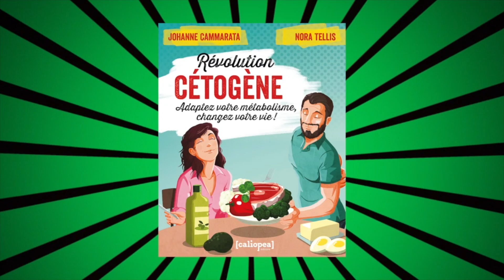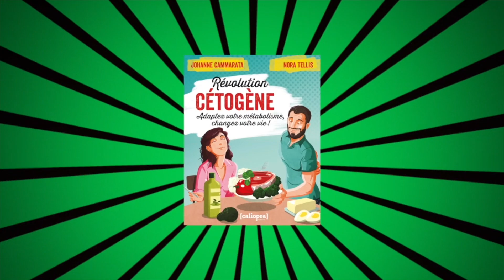3 EFFETS de la LUMIÈRE ROUGE sur le MÉTABOLISME 🔥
👉   PROCHAIN LIVE: dimanche 20 février 19h : je vous donne tous mes tips pour réguler les taux de glycémie et cétonémie et il y aura un bonus pour ceux qui seront là en live!
👉  INTERVIEW de KRIS, EMR TEK owner:  dimanche 27 février 18h: au programme, lumière rouge, biohacking, collagène et bien d'autres !

👉 LIGHT, Medicine of the future, Jacob Liberman, OD, PhD
👉 SUNLIGHT, Zane R. Kime

En passant par ce lien la réduction de 15% va se déduire automatiquement au moment du checkout
si ça ne se met pas automatiquement  lavieclair15

1) les jaunes (daytime) pour la journée
2) les rouges (nighttime) pour quand le soleil est couché, matin et soir

𝕄𝕆ℕ 𝕃𝕀𝕍ℝ𝔼 "ℝ𝔼𝕍𝕆𝕃𝕌𝕋𝕀𝕆ℕ ℂ𝔼𝕋𝕆𝔾𝔼ℕ𝔼"
est disponible à la fnac, chez Decître, en commande chez n’importe quel libraire, et si vous voulez l’avoir plus vite, c’est

00:00 - intro
01:36 - benefices
07:20 - mitochondries
09:26 - inflammation
11:58 - collagene
12:33 - conseils d'utilisation

💖 Ou trouver un lecteur de glycémie?

💖 Où trouver la crème MCT nutribe profitez de -10% sur votre commande avec le code SUPERKETO10

-10% sur votre commande avec le code inca johanne

💖 Et pour tous les autres produits bizarres que je vous présente des fois, ils sont tous regroupés par catégories dans mon amazon shop : vous avez les rubriques compléments alimentaires, accessoires, sport, sommeil, etc. N'hésitez pas à demander si vous avez des questions!